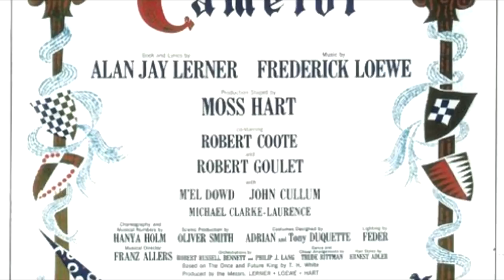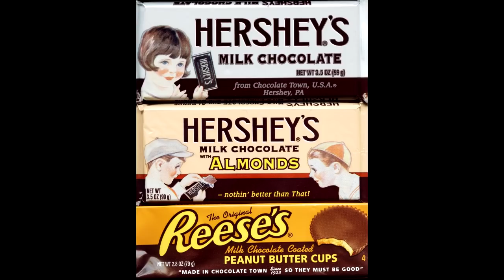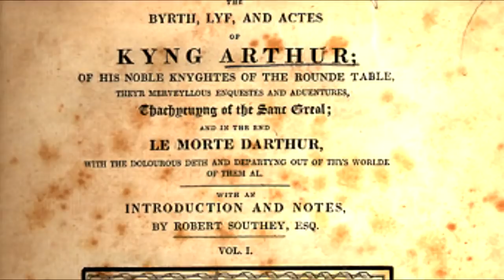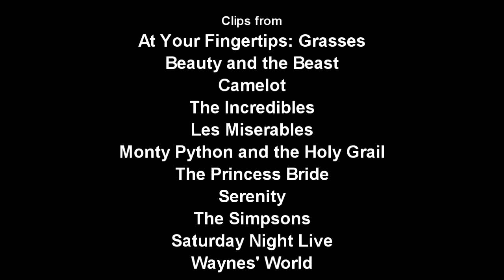Camelot: Musical Hell Review #37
In short there's simply not a more congenial spot for tedious experiences than here in Camelot.